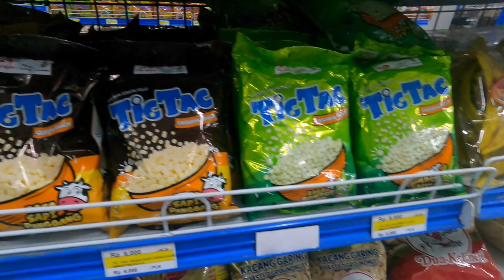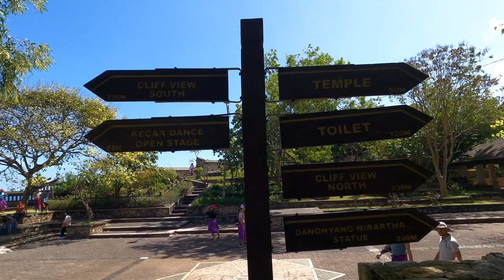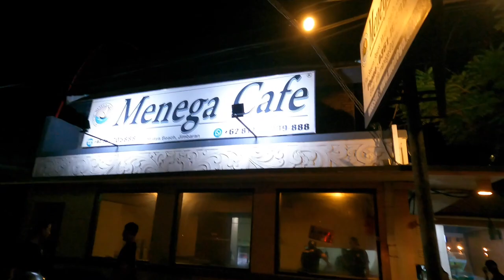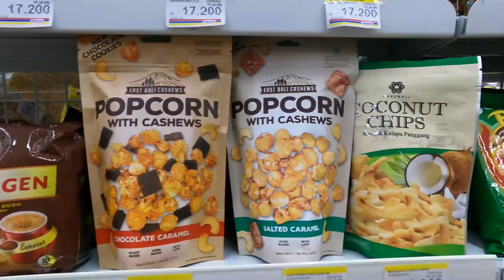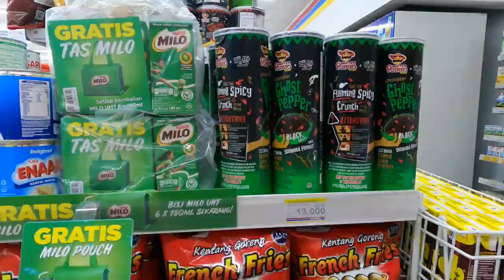First Impressions of BALI 😍🌴 #2: Uluwatu Temple, Melasti Beach & BEST SEAFOOD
Hello everybody,

now we have finally arrived in Bali after our long journey with two stopovers. The flight with Etihad from Munich via Abu Dhabi to Jakarta was very pleasant. From Jakarta to Bali we flew with Air Asia, we really liked this flight as well.

00:00 Arrival in Bali
03:40 Uluwatu Temple
11:01 Melasti Beach
13:45 Seafood (Menega Cafe) in Jimbaran

We booked the flight from Jakarta to Bali separately as it would have been more expensive otherwise. When looking for cheap flight tickets, we recommend that you look at other airports in Germany, as there can sometimes be a big difference in price! It is also worth looking at different platforms and booking connecting flights separately if necessary.

We are a couple and we travel to different places in the world every year ☺️